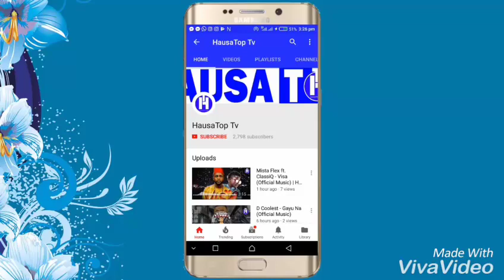Jaruma Maryam Babban Yaro Ta Gwangwaje A Sabon Video